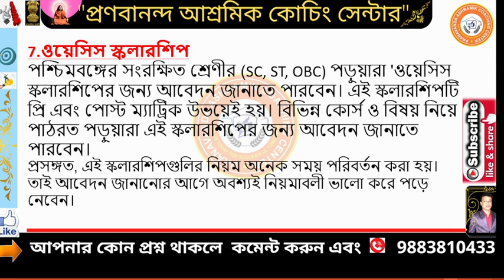মাধ্যমিক পাশে সেরা 7 টি স্কলারশিপ |Top 7 Scholarships for MP |Best scholarship for Madhyamik 2023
✍🏻মাধ্যমিক পাস করার পর কি কি স্কলারশিপ আছে ? উচ্চ মাধ্যমিক পাস করার পর কোন কোন স্কলারশিপ আছে ?

🔔🔔🗣 প্রতিদিন নতুন ভিডিও পাবলিশ হয় |